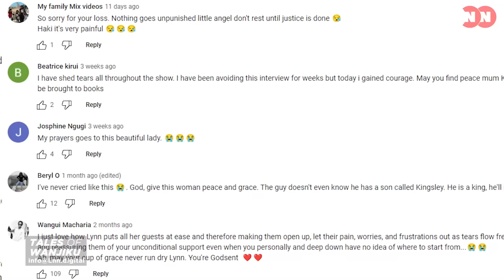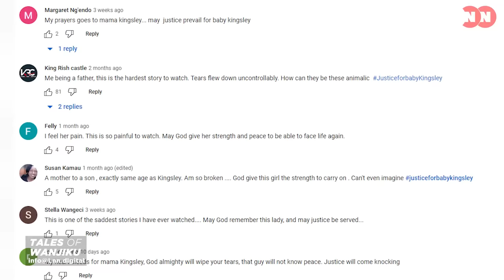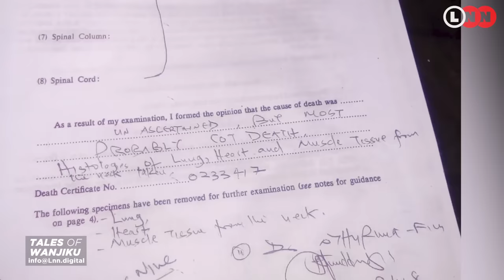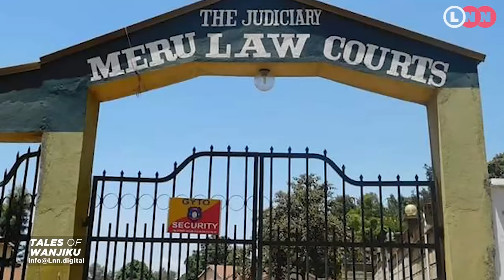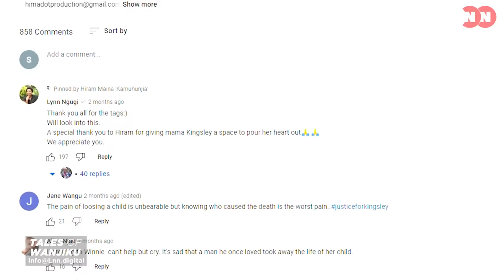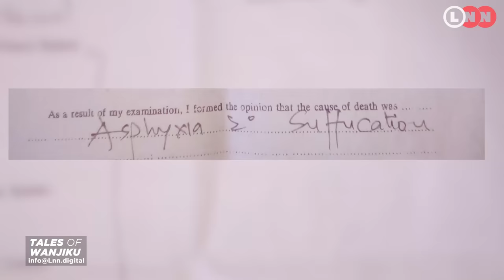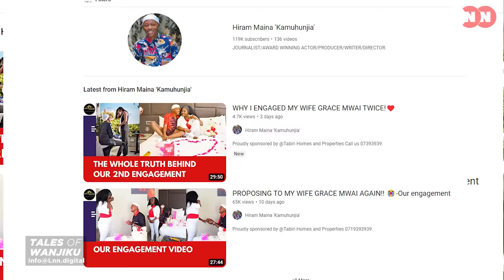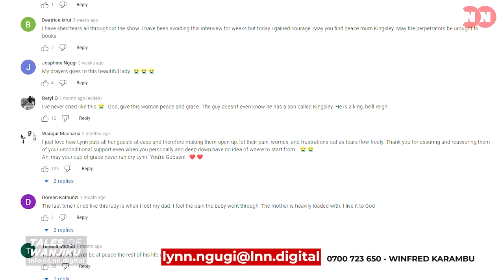Follow up: Mama Kingsleys Story | Lynn Ngugi Network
Here is the most awaited follow up ya Mama Kingsley
Thank you so much team LNN for everything you did.